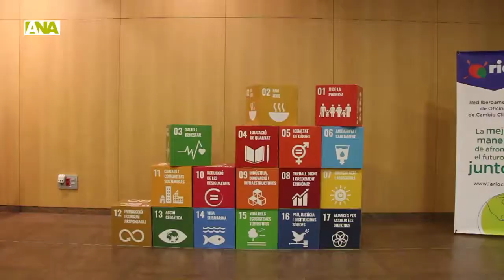Trobada anual de la Xarxa Iberoamericana d’Oficines del Canvi Climàtic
La trobada anual de la Xarxa Iberoamericana d’Oficines del Canvi Climàtic ( RIOCC) que se celebra a Andorra entre aquest dijous i divendres ha arrencat posant en relleu el potencial de la regió per contribuir a la lluita contra el canvi climàtic.